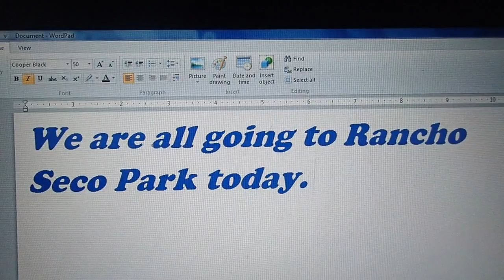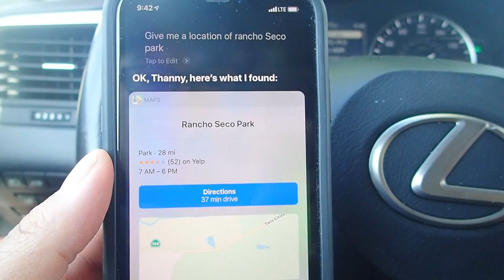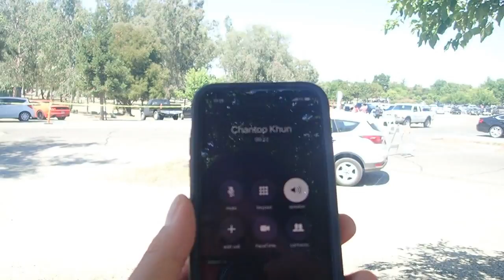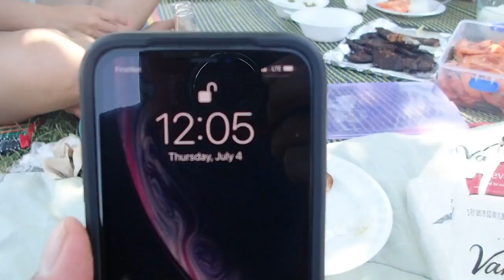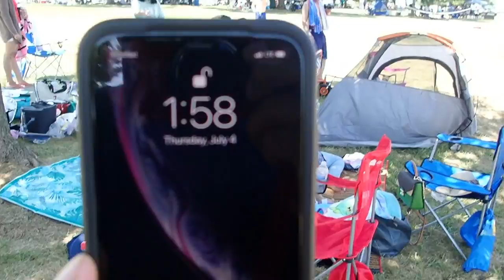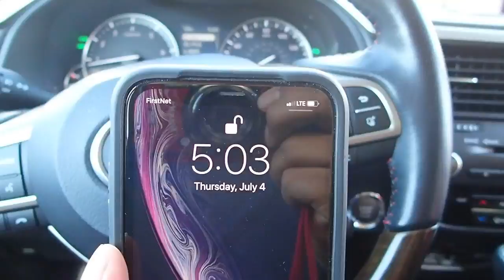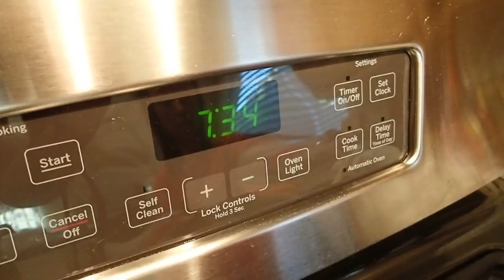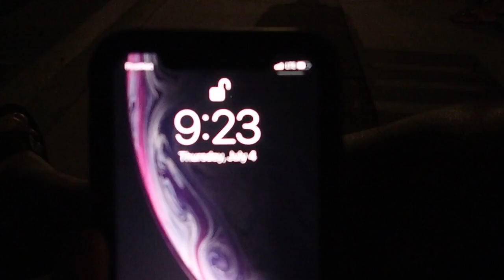Cambodian in America (Independence Day celebration)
Hello Fans,
Here's a video of 4th of July celebration.